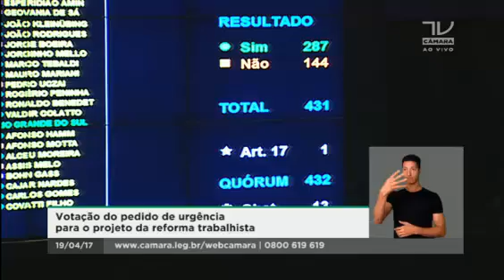Governo golpista faz manobra e vence a batalha contra os trabalhadores brasileiros (19/04/2017)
Governo de bandidos e golpista do Temer e sua base aliada formada por golpistas e bandido faz manobra e aprova a urgência da votação da reforma trabalhista e vence o povo brasileiro e a classe trabalhadora. Só pra lembrar, dia 28/04 tem greve geral no Brasil todo. Ou luta ou vai perder os direitos adquiridos há décadas.